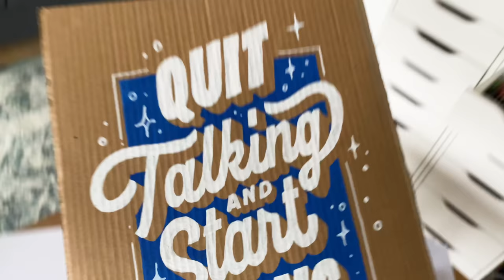Cardboard Lettering Art 🎨– Motivational Quote (Satisfying)! 🍭